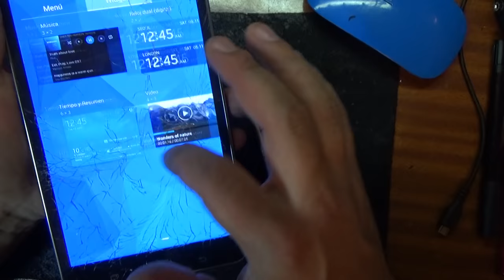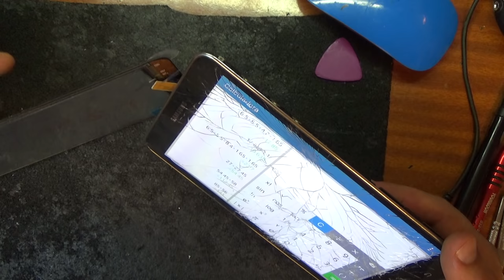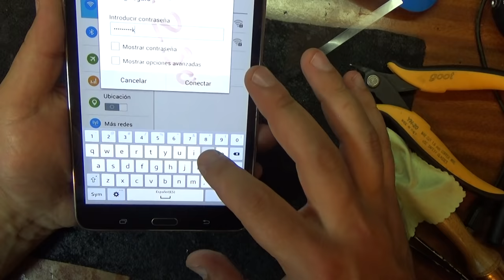Samsung Galaxy Tab 4 7.0 SM-T230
планшет с Android 4.4
    экран 7", 1280x800
    слот для карт памяти
    связь по Wi-Fi, Bluetooth
    тыловая камера 3 млн пикс.